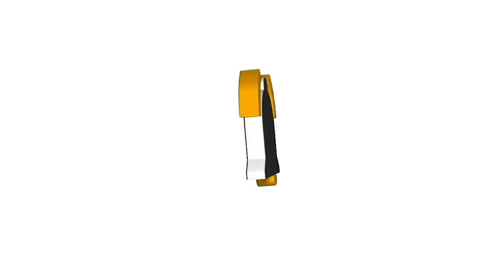deniro’s steak house 🥩 | quezon city | quick escapades | gelwhy presents ✨| life lately